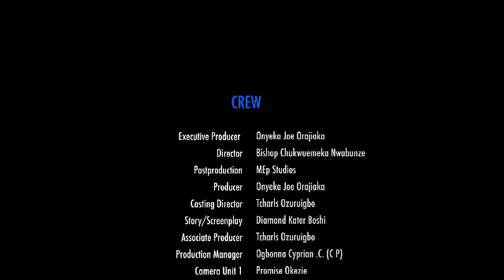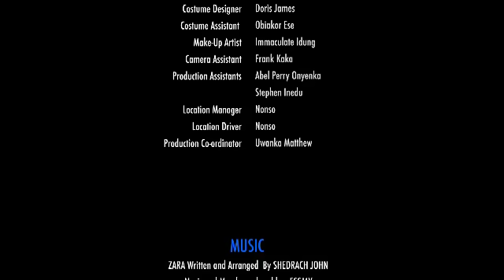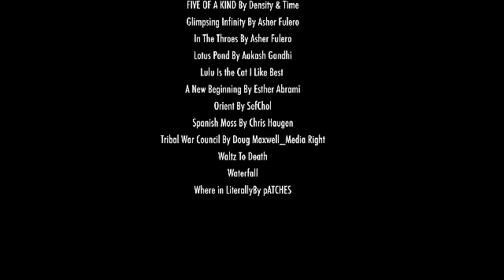MY PRIVATE MASSEUR (THE MOVIE) {CHIKE DANIELS EBUBE NWAGBO}-2024 LATEST NIGERIA NOLLYWOOD MOVIE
SYNOPSIS : A masseur who falls in love with a career woman, but her insecurities and overprotectiveness drive her to cheat with another lady, Chike Daniels Ebube Nwagbo